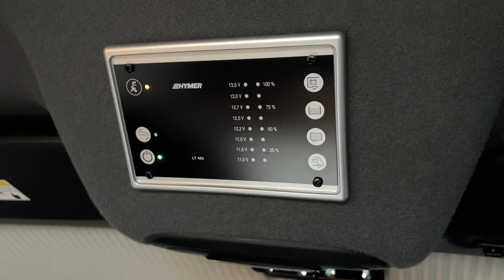2022 HymerCar Free S600 - Video Tour 📹